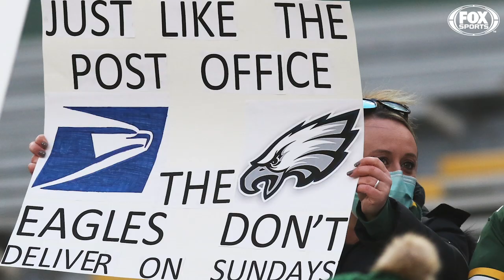Charlotte Wilder Can’t Cheer for Tom Brady Anymore and She’s Sorry | FOX NFL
Charlotte Wilder finds herself unable to root for Tampa Bay and Tom Brady, the man who helped the Patriots win six Super Bowls. She also wants to apologize to the fans of the 31 other teams other than the Patriots, because she finally understands why Tom Brady made them miserable.